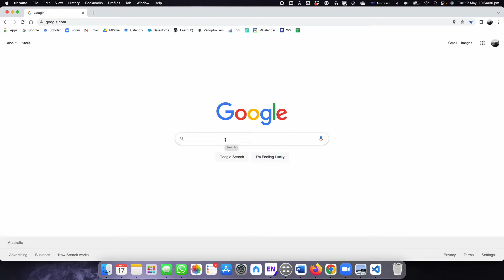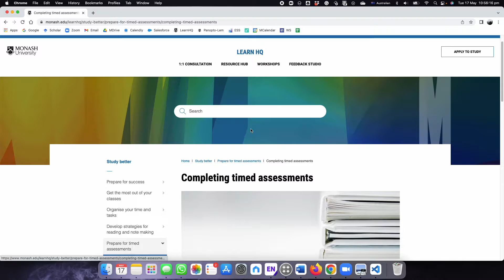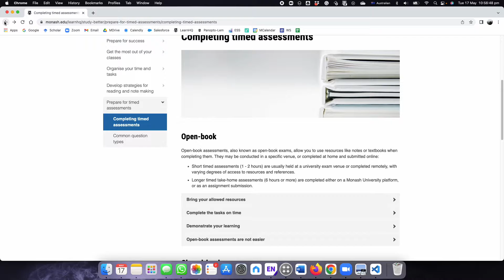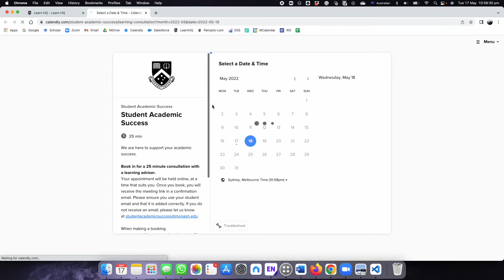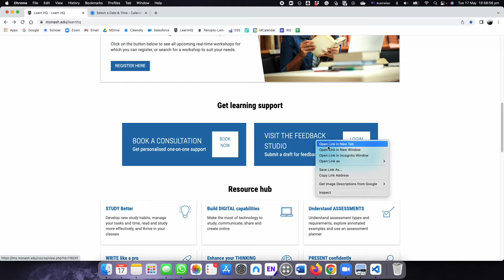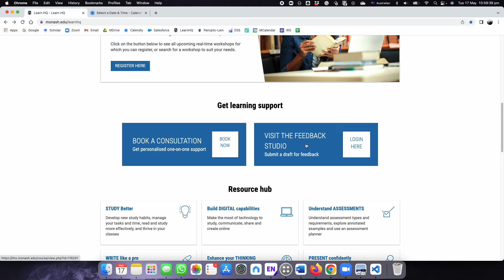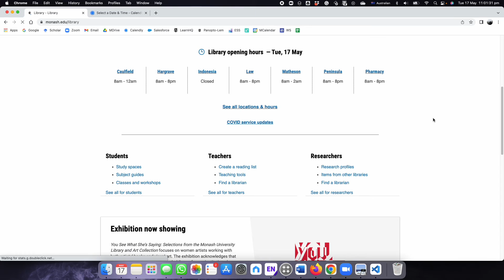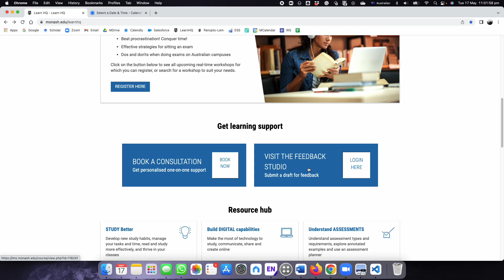Dịch vụ và tài nguyên hỗ trợ học tập cho sinh viên của ĐH Monash